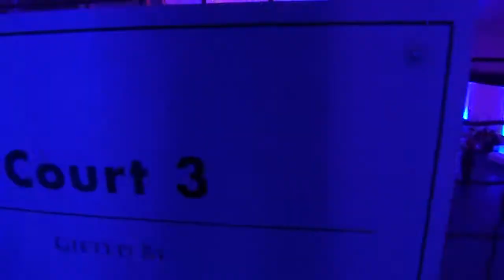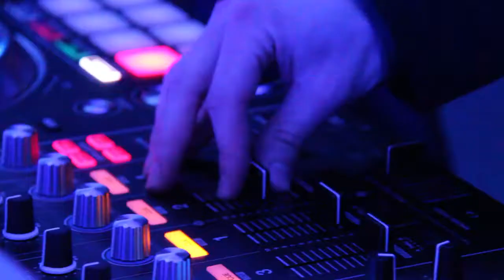Brandon and Romi | Legacy Tennis Center